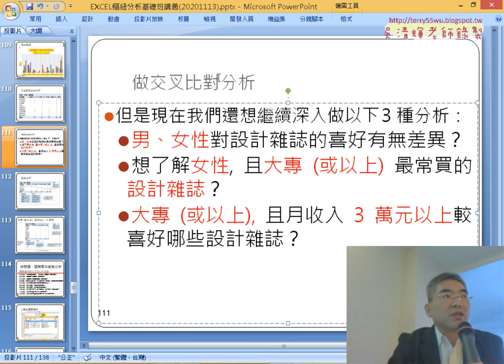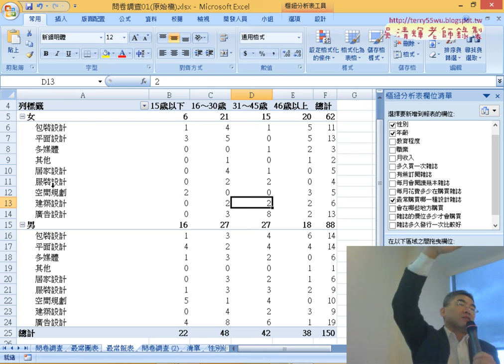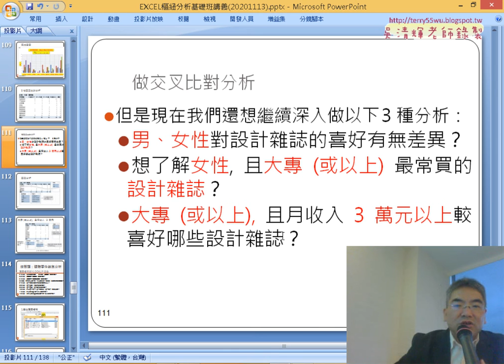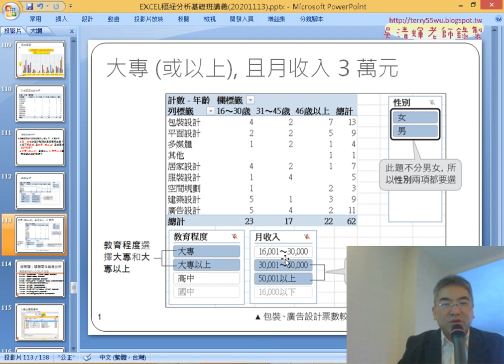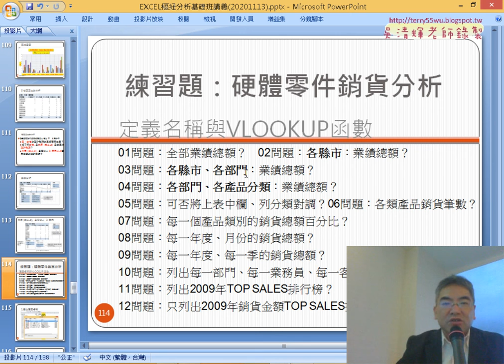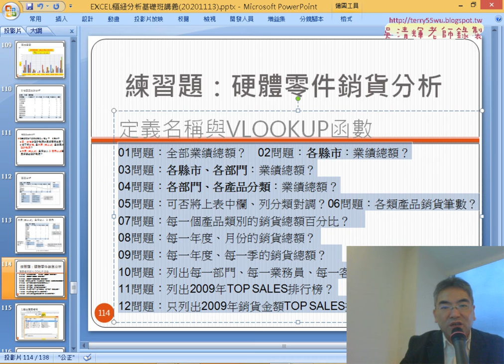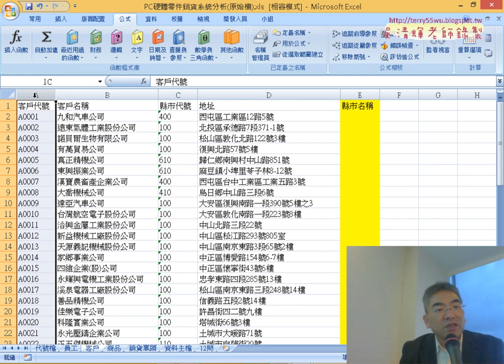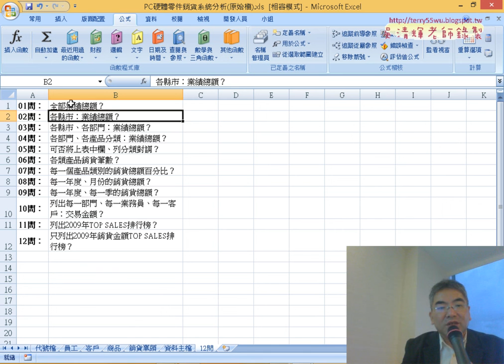14 用報表篩選做交叉比對分析